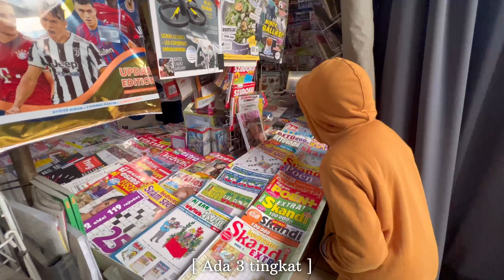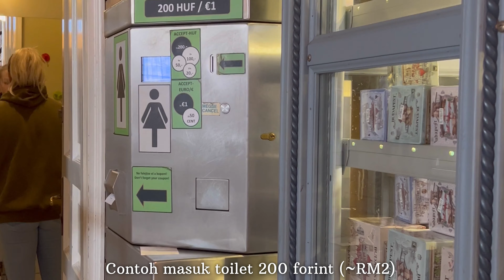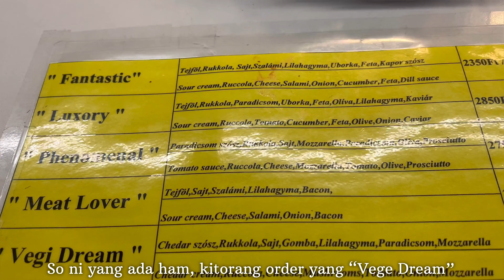Ep. 47 - Langos, Keunikan Makanan Tradisional Hungary